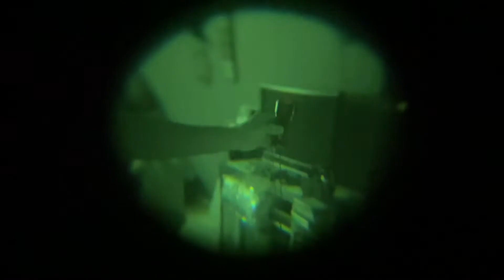Night vision basement ops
Goofing around with night vision. Nothing special. Gen 1 Monicals